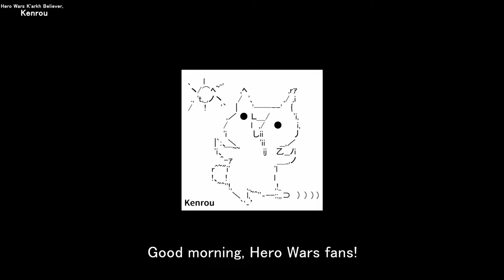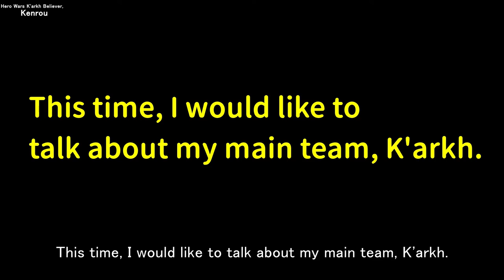24-hour limited event. Schedule through Tuesday | Hero Wars